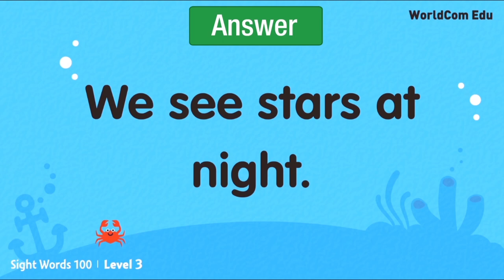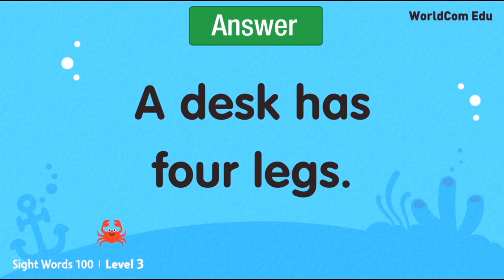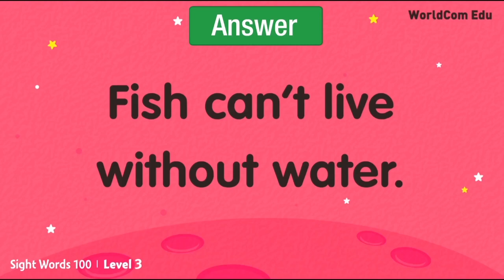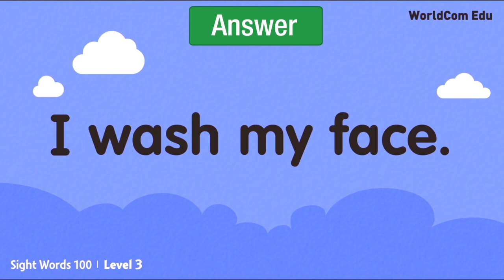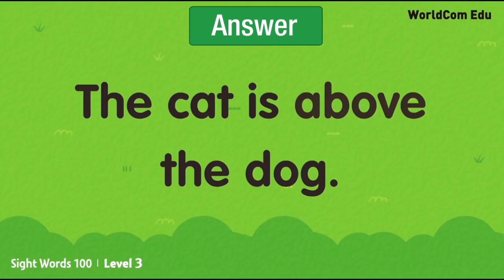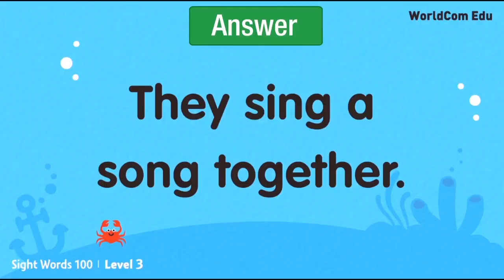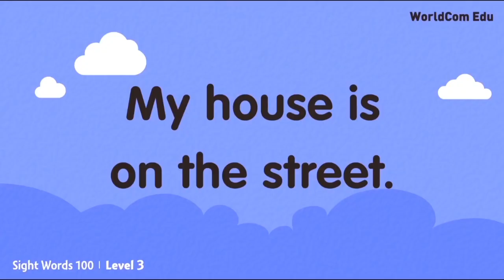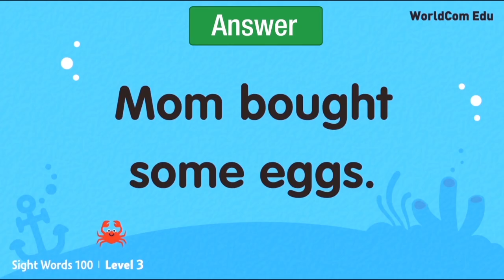Read Aloud | Sight Words Level 3 | half | 51.car -100.eggs | Part 1/2 I 영어 따라 읽기 | 영어 낭독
Reading aloud is a very efficient way for children to build confidence and proficiency in speaking. Help children and students improve their speaking skills through the cartoons and animations from the Sight Words 100 series.

Sight words 100 LEVEL3  half | 51.car -100.eggs

💓 Directions
- Listen and read the sentence yourself.
- When the [Your Turn] sign comes up speak the sentence out
- Check the answer
- Each video contains five sentences.

The WorldCom Edu Sight Word 100 series come in two formats; animation versions and lessons videos taught by Brian Stuart.

💓Sight Words in 6 Levels with animations

❤️Sight word classes with Brian Stuart

💓따라 읽기/소리내어 읽기 학습법
따라 읽기는 말하기에 자신감과 유창성을 키워주는 아주 효과적인 방법입니다. 아이들이나 학생들이 월드컴에듀의 사이트워드 100에 사용된 애니메이션을 통해 말하기 능력을 향상시킬 수 있도록 도와주세요.

추천 방법
- 문장을 듣고 읽어봅니다.
- [Your Turn]이라는 표시가 나오면 그 문장을 말해봅니다.
 이 단계에서는 말하기 속도를 참고하도록 낮은 소리로 문장이 나옵니다.
- 뒤이어 나오는 답을 확인합니다.
- 각각의 영상은 다섯 개의 문장을 담고 있습니다.

하루에 다섯 문장씩 말하고 100문장을 말하다보면 어느새 아이들이 말하기에 자신감을 가지고 유창성이 느는 것을 느낄 수 있을 것입니다. 사이트워드 프로그램과 강의 영상은 위에 제공된 링크를 사용하시면 됩니다. 6단계에 걸친 모든 강의가 유튜브에서 무료로 제공되고 있습니다.